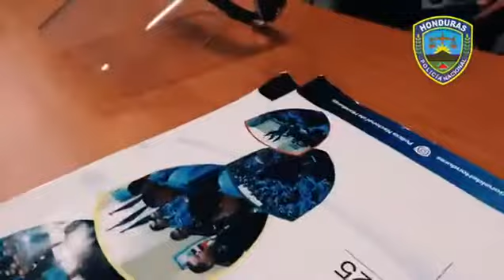¡Si yo me protejo, protejo a los demás!